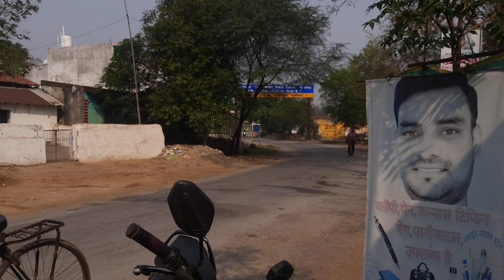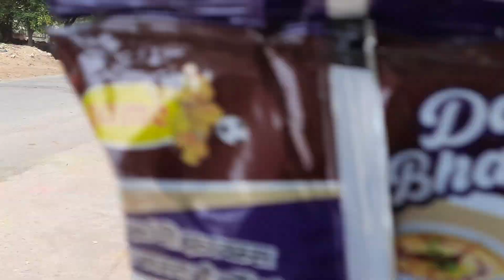happy holi 2024